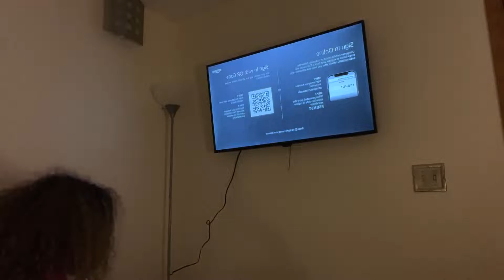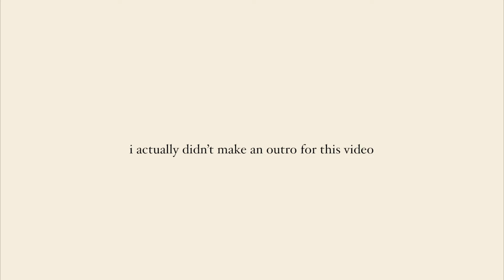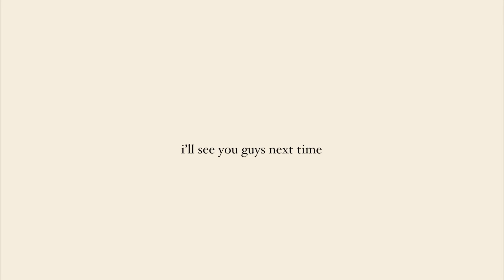summer vlog ep. 2 ༊*·˚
time stamps ˳೫˚∗
intro. 0:00
chick-fil-a. 0:32
best buy. 1:20
set up. 1:35
sydney @ work. 5:02
end of night. 5:33
outro 5:43

a: 5’2”

a: premiere rush, videostar, phonto, picsart